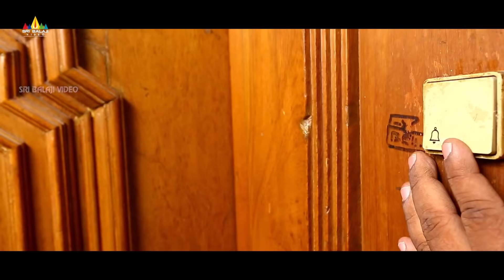Sab Ka Dil Khush Huva Movie Scenes | Akbar Bin Tabar at Marina House | Sri Balaji Video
Watch & Enjoy Sub Ka Dil Khush Huva Movie Scenes, Starring Akbar Bin Tabar, Nayeem Ahmed, Abdul Qadeer, Altaf Hyder.